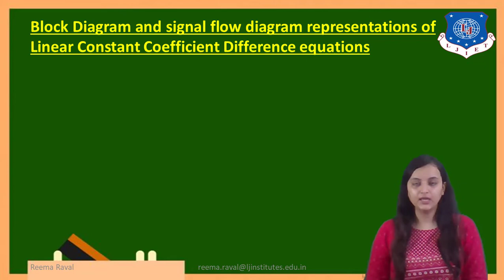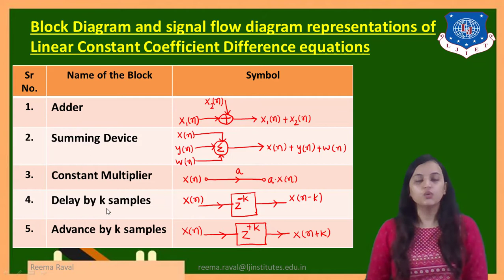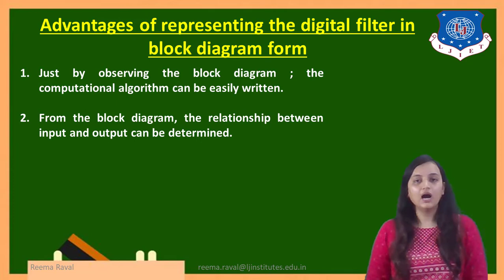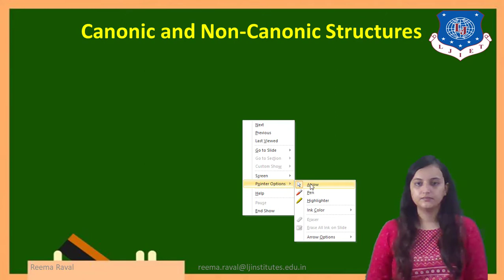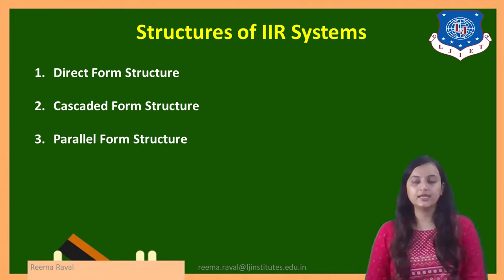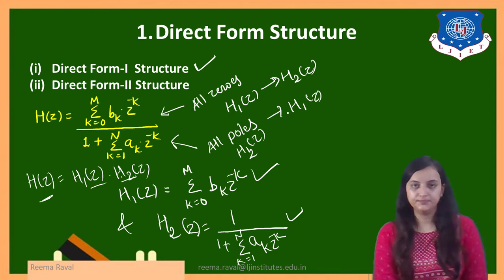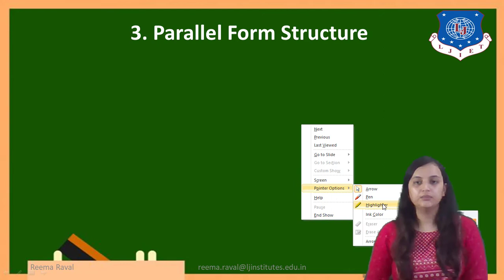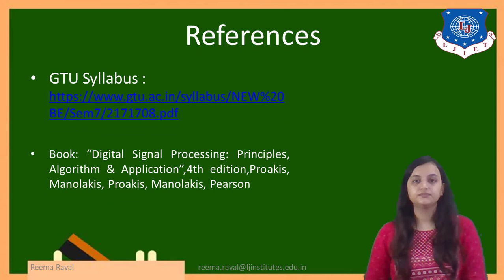DSP_Session_11_ Basic Structures of IIR Systems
TOPIC – Basic Structures of IIR Systems
Now from the video try to give answers for following questions:
1) What are different Blocks Diagrams used for representations of Linear Constant Coefficient Difference equations?
2) What is canonic structure?
3) What is non-canonic structure?
4) List different types of IIR structures.
5) List two types of Direct Form-I structure.
6) What is the concept of Cascaded form structure?
7) What is the concept of Parallel form structure?